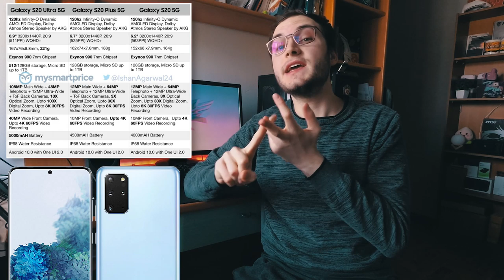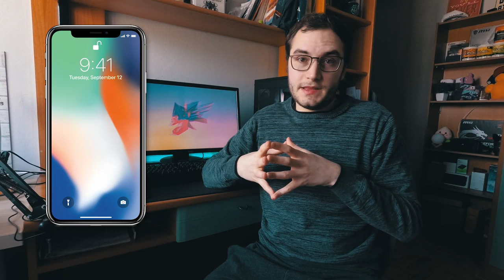Ma quanto sono innovativi questi nuovi smartphone...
Questo video analizza la serie Samsusng S20 e Xiaomi Mi10 e ne trae conclusioni a cui da soli non sareste mai arrivati (scherzo).

Correzzione per quelli che si leggono ancora le testate italiane:
La versione europea del Galaxy S20 monta un Exynos 990 e non uno Snapdragon 865 (USA) come detto nel video, vi faccio comunque notare la totale irrilevanza da qualche anno delle effettive prestazioni (da benchmark) e a maggior ragione della nomenclatura di tali soc.